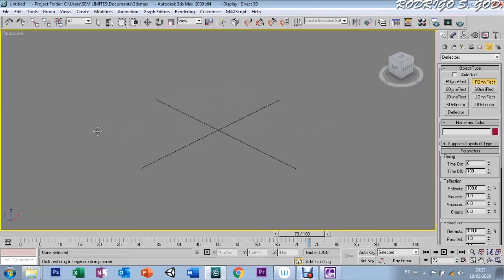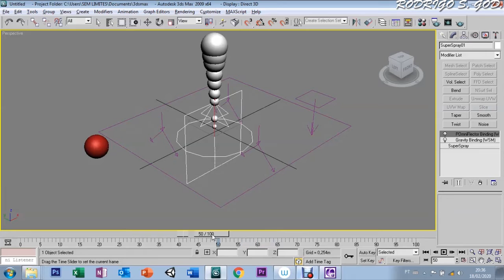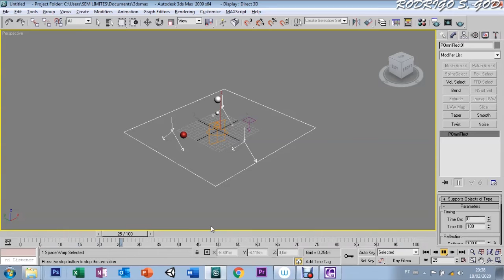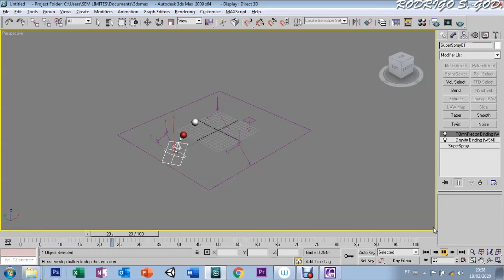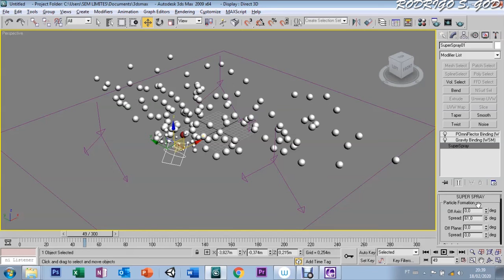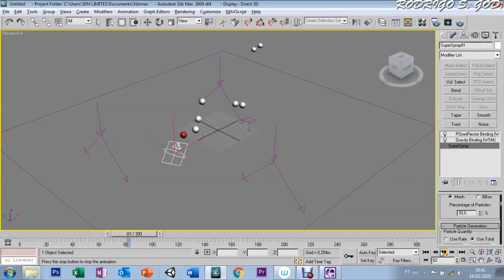AULA 91 - PARTICLE SYSTEM POMNIFLECTOR - 3DS MAX 9